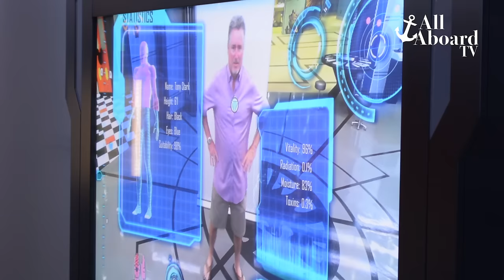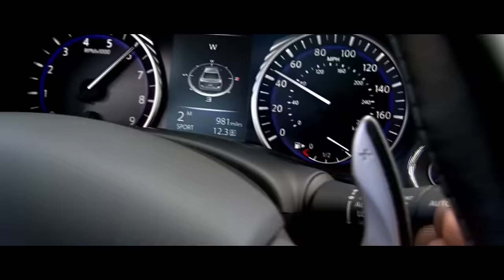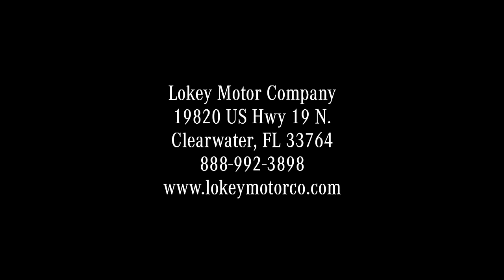All Aboard TV - Episode #1 - How to Cruise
All Aboard TV's debut episode as seen on the CW44 Show "44 on the Town". Learn all about what to expect when taking a cruise, the places you can go and learn our pro tip for making interest free payments on your next cruise vacation.  Lokey Infiniti, Lokey Mercedes,